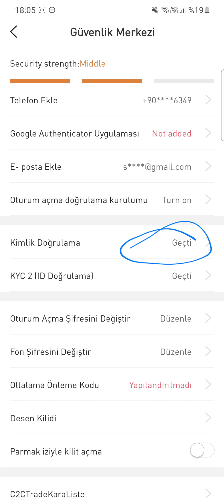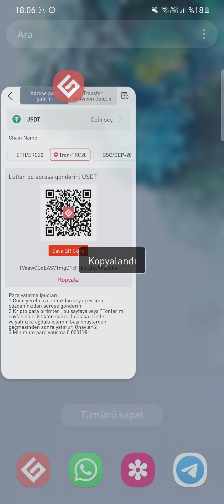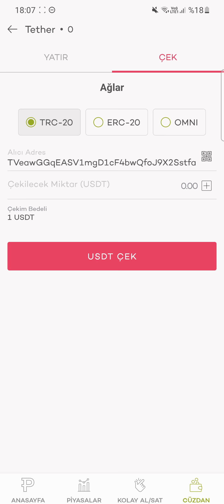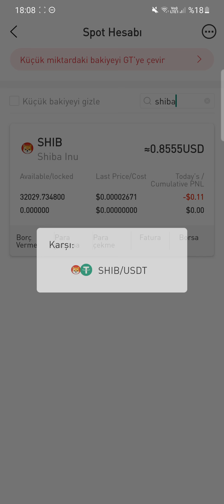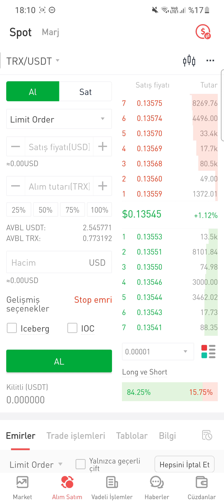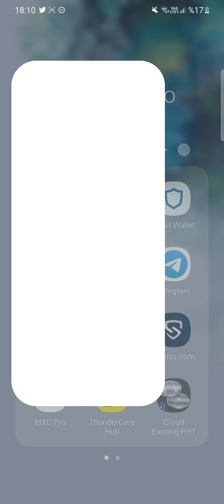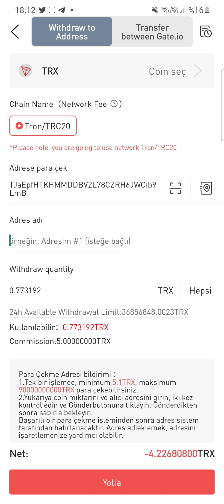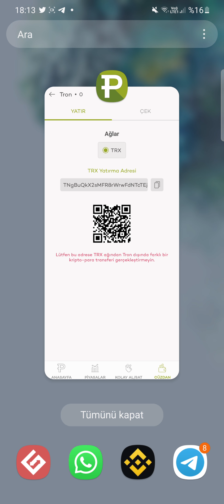Paribudan Gateye nasıl para atılır çekilir/Gateden Binance a nasıl para atılır/Daha az komisyonlu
REFERANS /YÖNLENDİRME İD: 3362079

Telegram : @kriptobayan dan ulaşabilirsiniz yardımcı olurum.